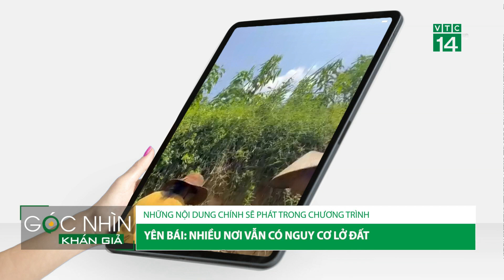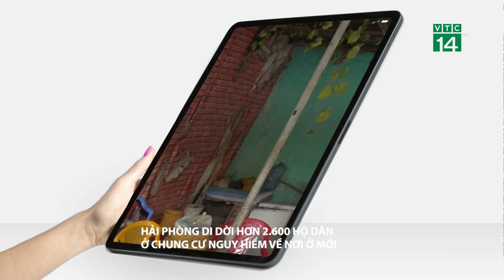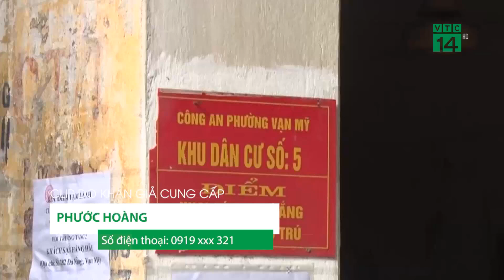Hải Phòng di dời hơn 2.600 hộ dân ở chung cư nguy hiểm về nơi ở mới |VTC14 GREEN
VTC14 GREEN| Hải Phòng di dời hơn 2.600 hộ dân ở chung cư nguy hiểm về nơi ở mới
Sau bão số 3, một số khu nhà tập thể thuộc phường Vạn Mỹ bị nghiêng, nứt, đặc biệt nguy hiểm